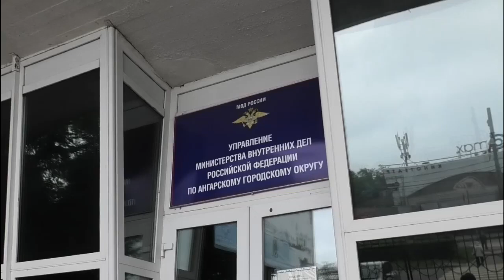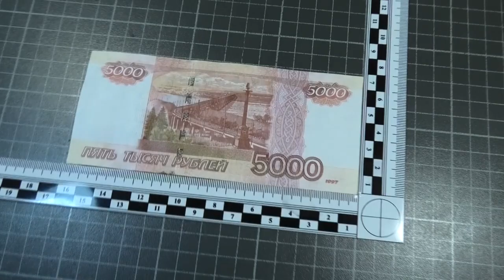Поддельные купюры, Ангарск